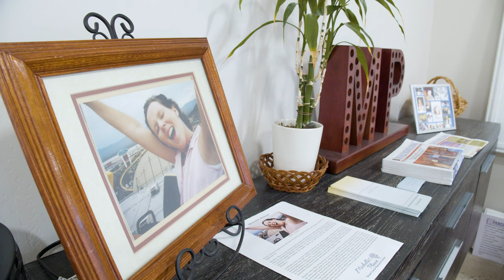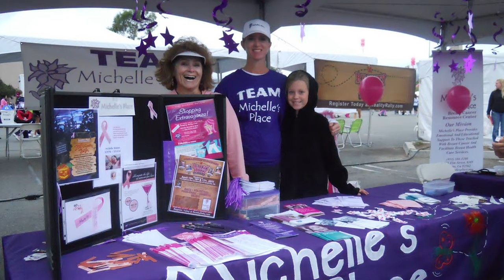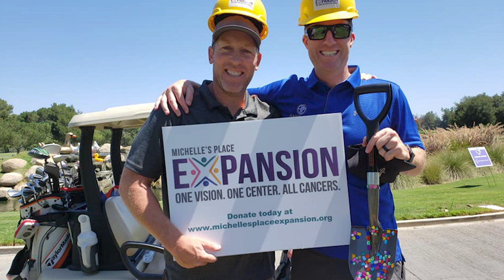MP Founders Video